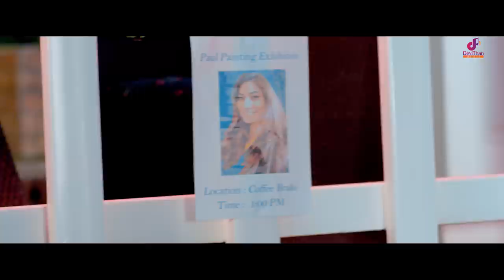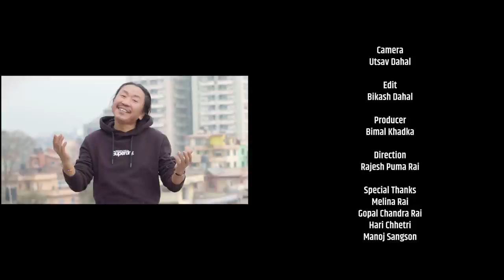Sworga Ki Pari | Official MV | Rajesh Payal Rai | Paul Shah, Neeta Khadka | Bimal Khadka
Devithan Music presents Bimal Khadka’s "Sworga Ki Pari "  This latest video features  Paul Shah & Neeta Khadka. This Beautiful song is sung by Rajesh Payal Rai composed by Torempa hang , penned by Kushal Kumar Khanal. The video is directed by Rajesh Puma Rai.

♪Song:  Sworga Ki Pari
♪Singer: Rajesh Payal Rai
♪Lyrics : Kushal Kumar Khanal
♪Arranger : Raju Karki
♪Recordist: Suresh Rai
♪Mix./Master: Raju Karki
♪Studio : King Rec. Studio

   Video Credits
►Director: Rajesh Puma Rai
► Producer : Bimal Khadka
►Featuring: Paul Shah , Neeta Khadka
►Makeup:  Nanda Adhikari
►Production Manager: Dipen Gautam "Michael"
►Asst. Director:  Raj Dong RD
►Asst. editor : Prakash aozee
►Camera: Utsav Dahal
►Edit: Bikash Dahal

Special Thanks
Melina Rai
Gopalchandra rai
Hari Chhetri
Manoj sangson

DeviThan Music is authorized to upload this video. Using this video on other channels without prior permission will be strictly prohibited. Embedding is allowed. यस च्यानलमा रहेको कुनै पनि भिडियोलाई (Download) गरि अन्य कुनै पनि च्यानलमा (Re-upload) गरेमा नेपाल प्रतिलिपि अधिकार ऐन २०५९ बमोजिम कडा भन्दा कडा कारबाही गरिने छ